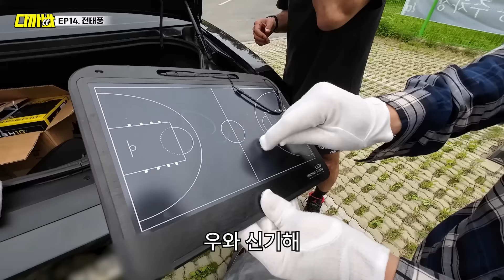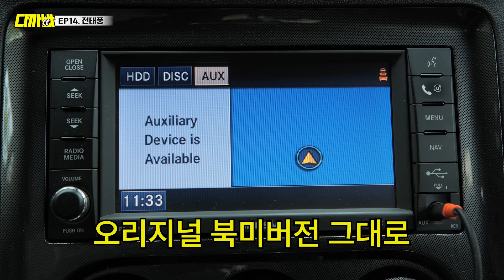노빠꾸노필터 전태풍의 닷지 챌린저 SRT8⎪다까바 EP.14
태풍이 형처럼 간지나는 닷지 챌린저 다 까봤습니다!

연예인은 무슨 차를 탈까?
셀럽들의 진짜 차 공개!!!
요즘 대세는 자차공개 FLEX!

셀럽들의 은밀한 차속을 다 CAR보는
차에 미친 자들의 본격 CarTalk 예능

다까바 인스타그램  / dacarbatv